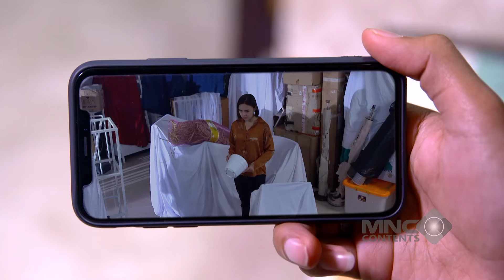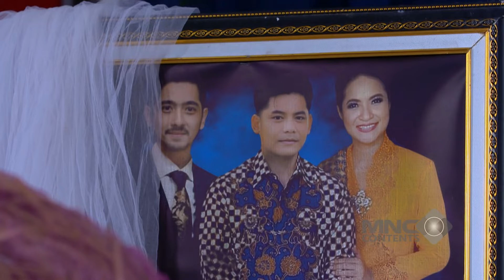HAMPIR TERUNGKAP RAHASIA BESAR PONDOK PELITA! - IKATAN CINTA